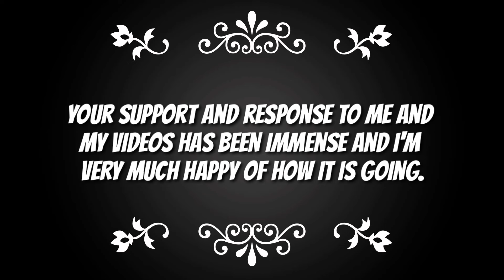THANK YOU ! THANK YOU FOR EVERYTHING 😊❤🙏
I just hit 50 subscribers and it's all thanks to you guys who have been supporting me really well.
I'm very much glad to have got such a response and I hope I will be getting you support in the future days too.🙏😁